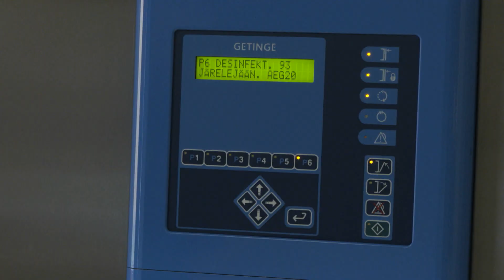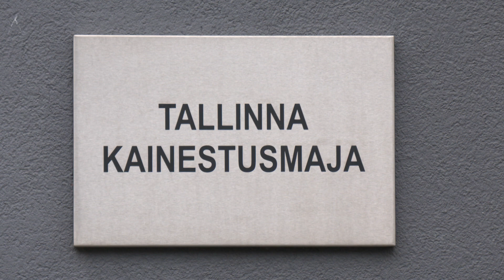02.05.2023 - Kainestusmaja uus teenus